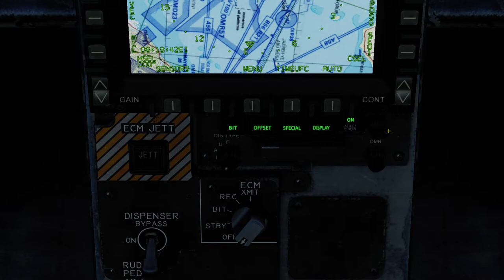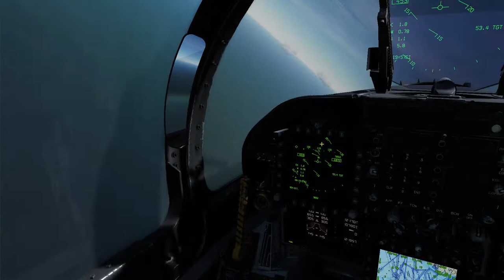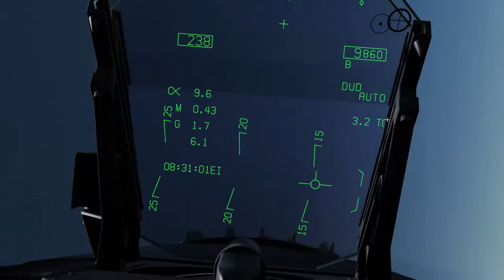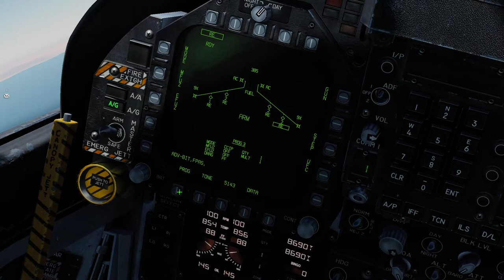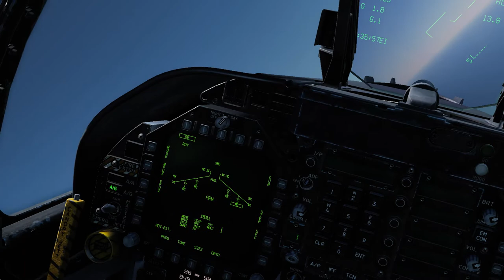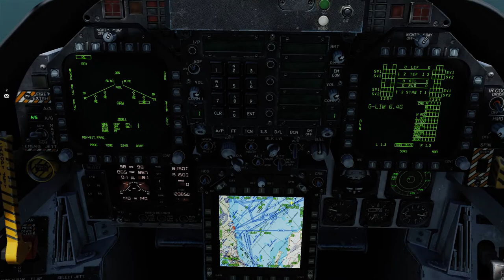DCS F/A-18C Hornet: Flyglektion 1